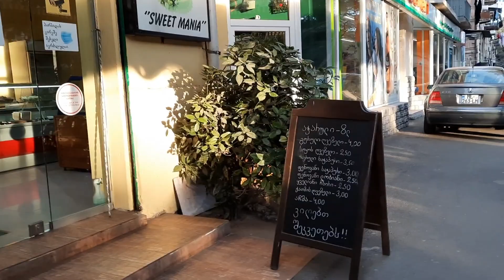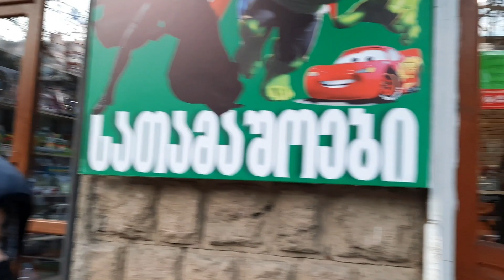გავისეირნეთ და ვისაუბრეთ| ჩემი იდეალური სახლი 😊🏡დაწერეთ როგორია თქვენი 👇🥰